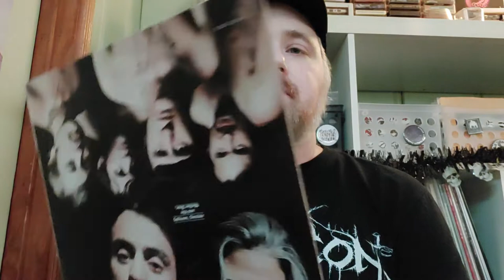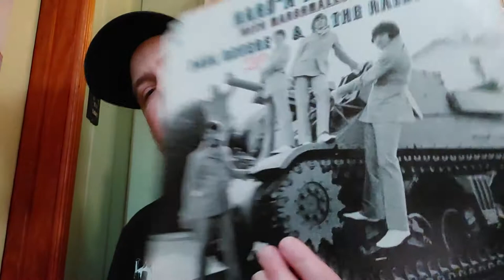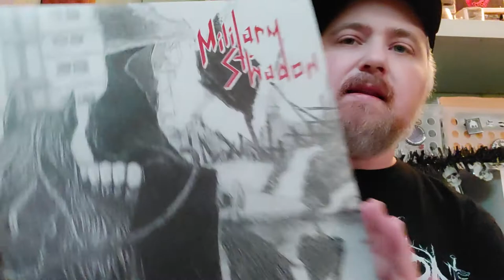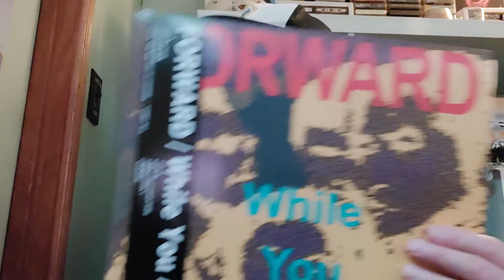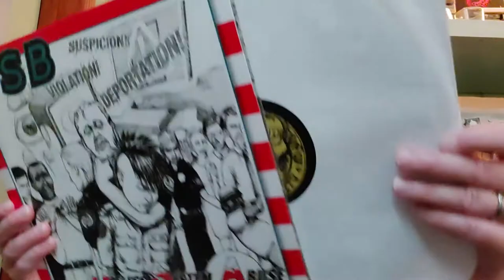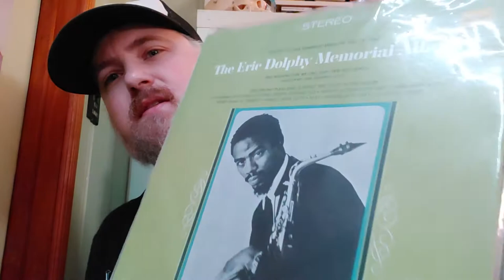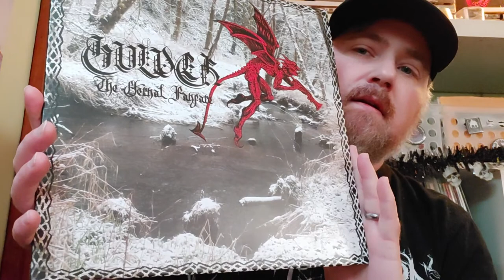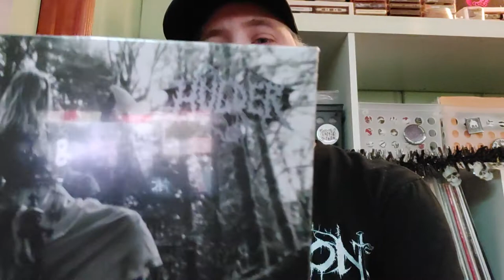Saturday Coffee Music! A little bit of everything! Mixed Bag Vinyl Finds Rock, Hardcore, Jazz, Metal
Traded some stuff for store credit and got some more interesting stuff. Also seriously hit me up if you interested in receiving a couple records in the mail.